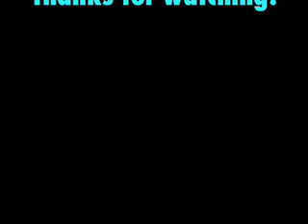RJL Vlog #13 - Taisha Town Summer Festival 2007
Looking thru some footage I had taken using my FLIP camera, I found footage I had shot in August 2007 at the Goen Matsuri - The Taisha Town Summer Festival.

-Jason